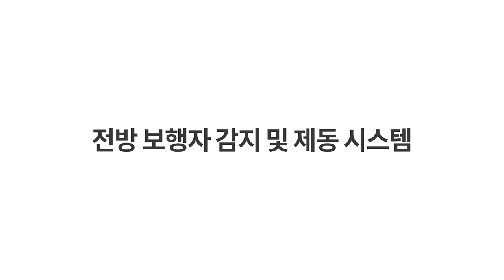쉐보레 TRAVERSE 전방 보행자 감지 및 제동 시스템(광고 15초)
TRAVERSE_전방 보행자 감지 및 제동 시스템 자세히 보기